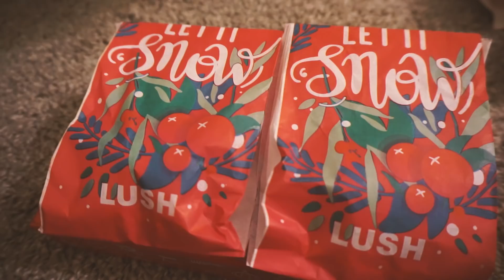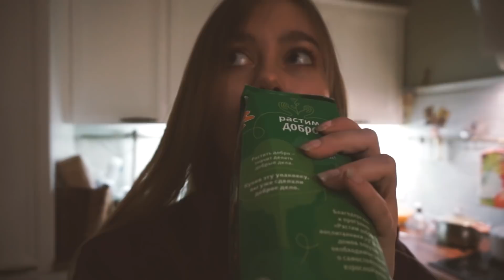ПЕРВЫЙ НОВЫЙ ГОД НЕ ДОМА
☀ПРИВЕТ☀
Надеюсь тебе понравилось это видео:)

Где живёшь? - Москва
На что снимаешь? - Canon 600d
Где монтируешь? - SonyVegas pro12

☀УДАЧИ☀